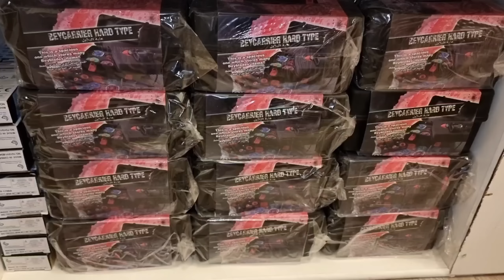تطور البرق الحاقد!!🤩🔥 فتح علبة البرق المسيطر!⚡️من sweet toys بلبل غريب!!🤔 BEYBLADE BURST RISE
UCKKuko1IfLotLkex4fsrpZw
انستقرام :
share_id=kvbbpIVU7fc&locale=ar-AE